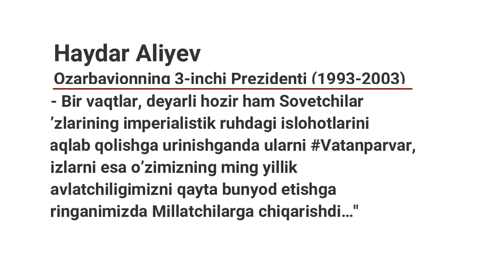O'zbek tili qanday qilib davlat tili bo'lgan..?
1989-yil, 24 senyabr, Toshkent shahri.
Aholini, O'zbek tilini davlat tili sifatida tan olishni va hech qanday ikkita rasmiy til statusi berilmasligini davlat idoralaridan ta'lab qilish uchun, uyushtirilgan mitingi...